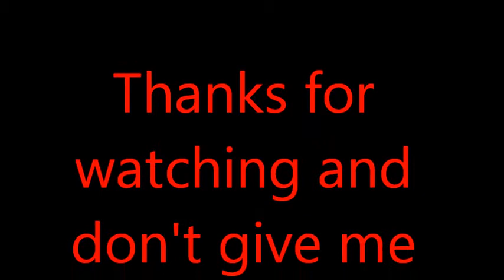Minecraft Fun with TNT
this is a video with TNT in Minecraft
P.S sorry lack!

song: _Revenge_ - A Minecraft Parody of Usher's